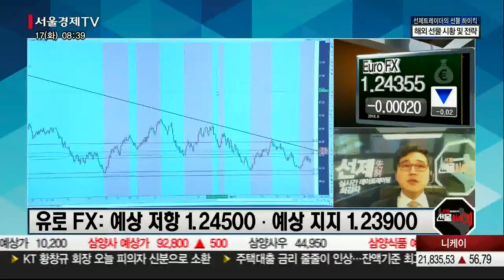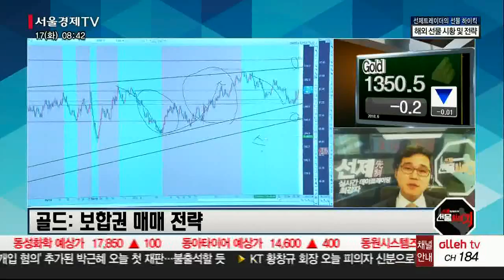선제트레이더의 선물 하이킥_180417_국내/해외선물시황